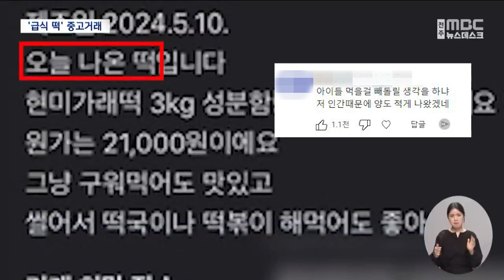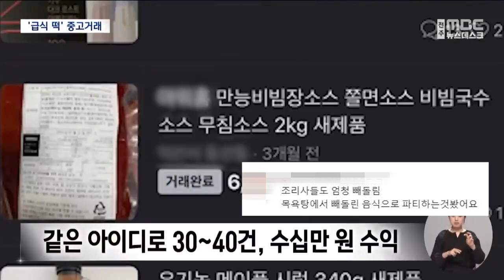[댓글뉴스] 급식 떡이 왜 당근마켓에?.. "학교 급식 빼돌렸나"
[뉴스데스크] 2024년 05월 13일